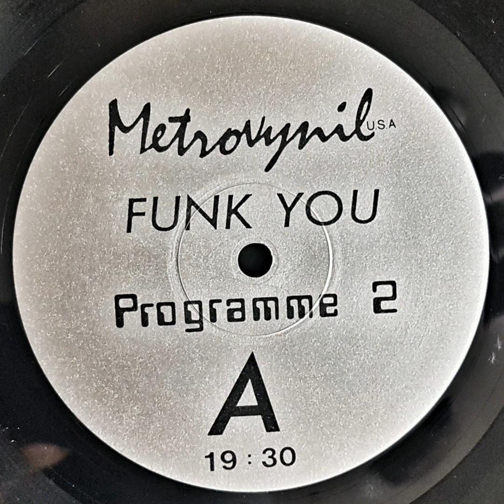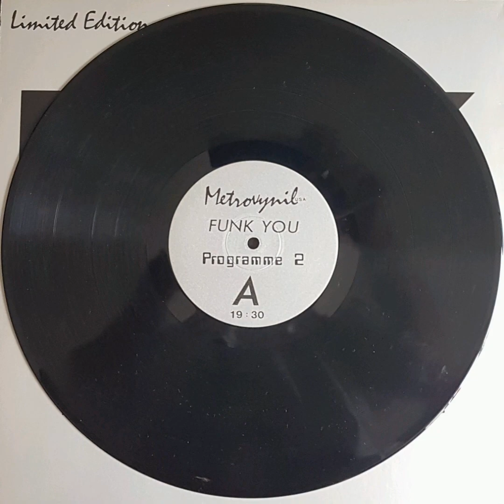Metrovynil FUNK YOU! Programme 2 LP 83/232 (A-Side) Blowfly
LP.. A-SIDE :
(Black Vinyl)
Programme 2
BLOWFLY

Metrovynil
 FUNK YOU!
The hardest in Funk & Rap "ever"!
FUNK or DIE!
83/232

BLOWFLY :
A1 - That's what your pussy's made for
A2 - Too fat to fuck
A3 - The first black president
A4 - I've got to be free